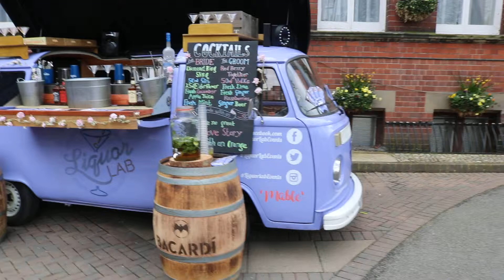Mable The VW Cocktail Camper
Liquor Lab Events Puts Mable In The Spotlight...Mable The Fully Working VW Cocktail Camper And Back end Bar Setup...Not Sure About Timmy In The Middle...